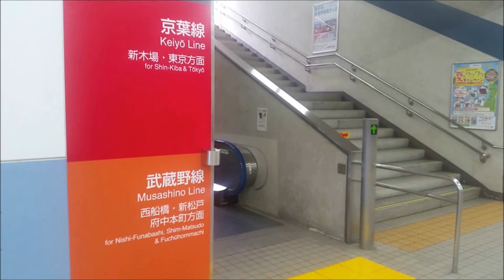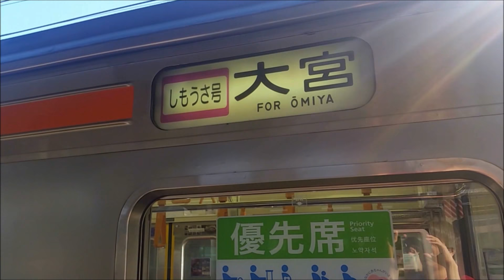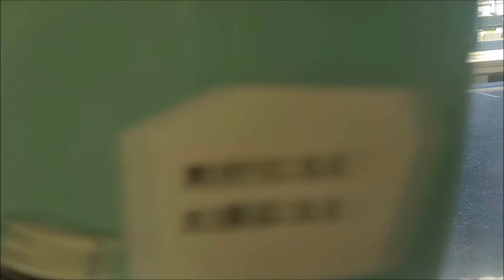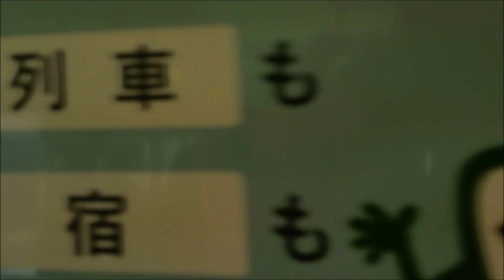武蔵野線205系しもうさ号大宮行（新習志野→大宮）車窓 (M6編成)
武蔵野線新習志野始発しもうさ号大宮行の新習志野-西船橋-武蔵浦和-大宮間全区間車窓です。千葉県習志野市新習志野駅から埼玉県大宮市大宮駅まで走行します。武蔵野線武蔵浦和までの各駅と終点大宮に停車致します。
★武蔵浦和駅お乗換え：北朝霞、東所沢、府中本町 方面
【収録内容】
新習志野入線(1:30)/発(4:19)→南船橋(8:25)→西船橋着(12:50)/発(12:50)→船橋法典(16:06)→市川大野(18:55)→東松戸(21:01)→新八柱(23:29)→新松戸(27:28)→南流山(29:55)→三郷(32:20)→新三郷(34:46)→吉川美南(36:38)→吉川(38:42)→越谷レイクタウン(40:46)→南越谷(43:31)→東川口(46:50)→東浦和(49:23)→南浦和(52:12)→武蔵浦和(54:55)→大宮着(1:04:16)
This is the Musashino Line train "Shimousa" for Omiya.